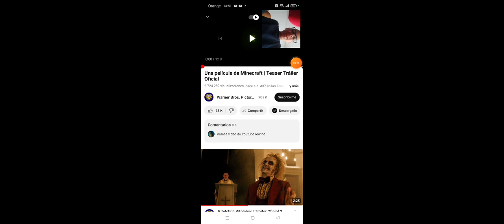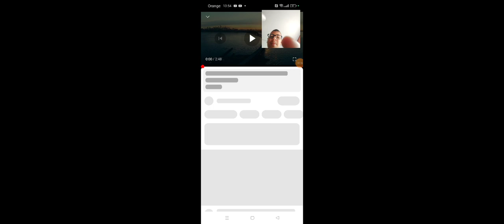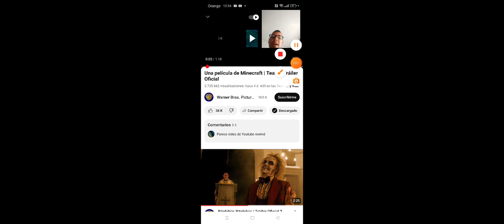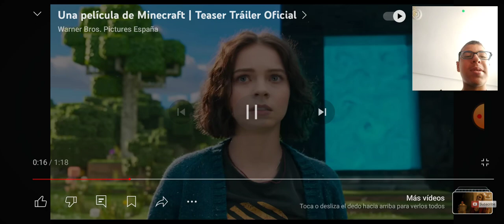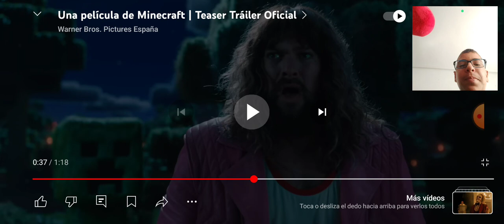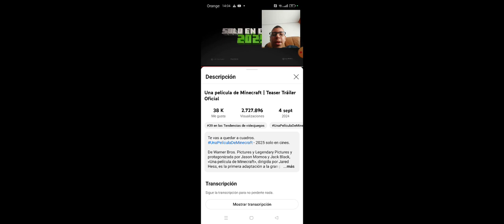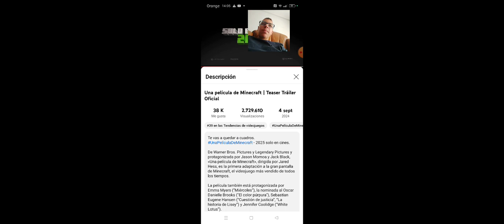Reacción Al Trailer De la película de Minecraft